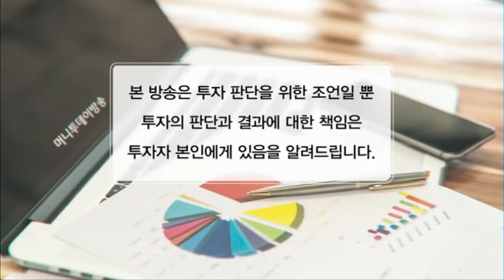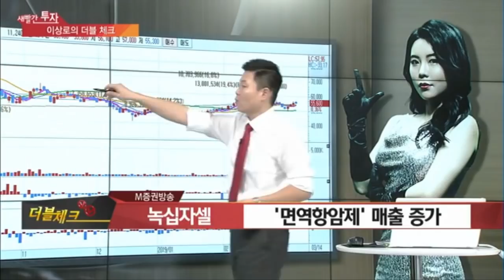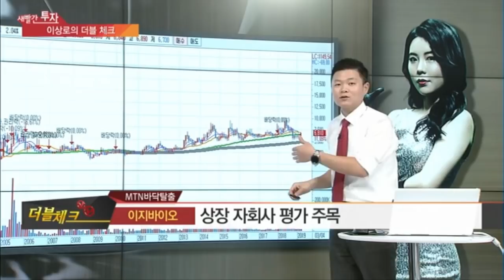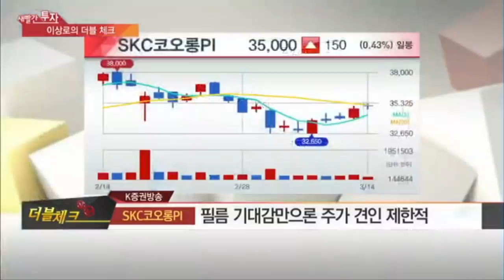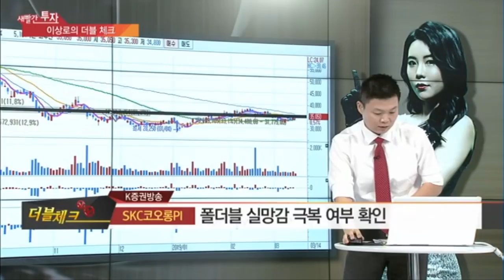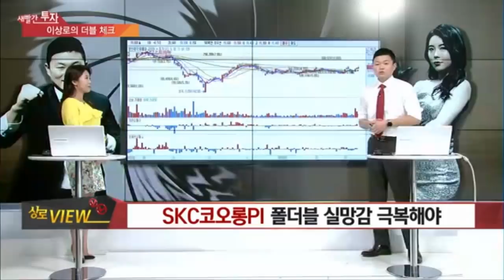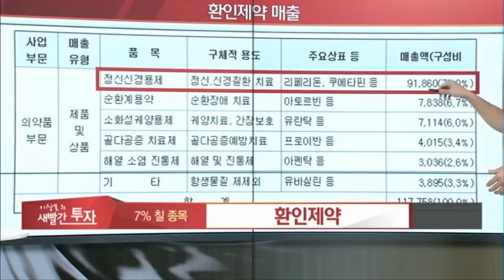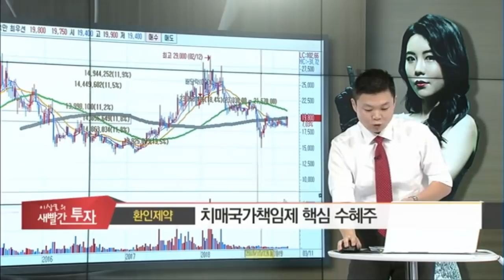MTN 이상로의 새빨간투자 녹십자셀, 이지바이오, SKC코오롱PI, 면역항암제, 기술특례기업, 이지바이오, 폴더블관련주, CPI필름관련주